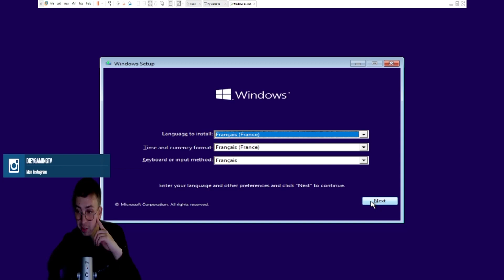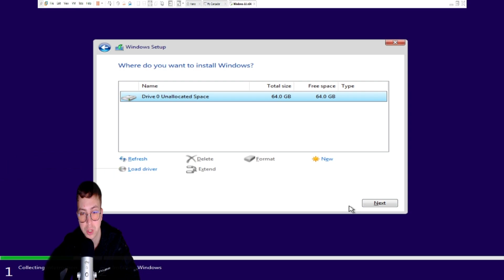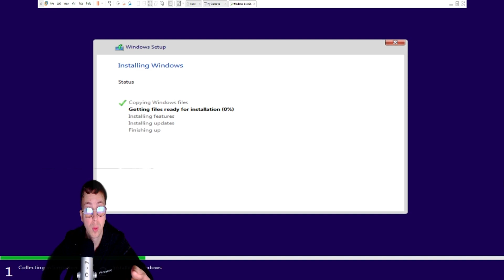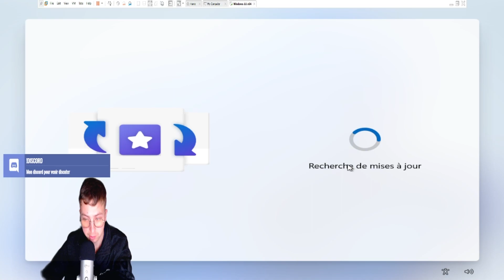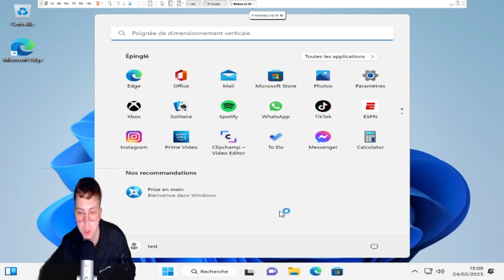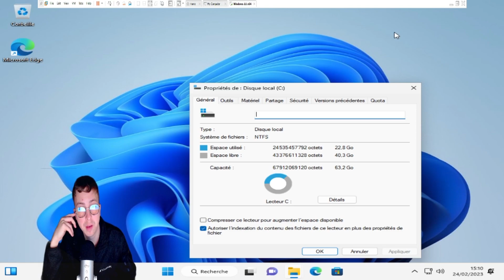Windows 11 22H2 AIO 13in 1 NO TPM 2.0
La version de novembre de Windows 11 Pré-activé (NO-TPM 2.0 ), avec d’autres nouvelles fonctionnalités comme le nouveau Microsoft Store, un nouveau flux personnalisé alimenté par l’IA et les meilleures performances de navigateur de Microsoft Edge, le chat de Microsoft Teams intégré dans la barre des tâches et bien d’autres !

Version preactivated ( précative automatiquement )
Pas de TPM 2.0 , compatible n'importe quels ordinateurs

Les éditions de windows 11 Inclut
1. Windows 11 Famille
2. Windows 11 Famille N
3. Windows 11 Home Langue unique
4. Windows 11 Éducation
5. Windows 11 Éducation N
6. Windows 11 Pro
7. Windows 11 Professionnel N
8. Windows 11 Professionnel Éducation
9. Windows 11 Professionnel Éducation N
10. Windows 11 Pro pour les postes de travail
11. Windows 11 Pro N pour les postes de travail
12. Windows 11 Entreprise
13. Windows 11 Entreprise N

windows 11 install on unsupported pc

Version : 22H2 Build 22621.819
Langue : Multi-langue ( Français inclus )
Taille : 4.42 Go
Configuration :
– CPU : 2Ghz ou supérieur (2 coeurs minimum) x64 Bits